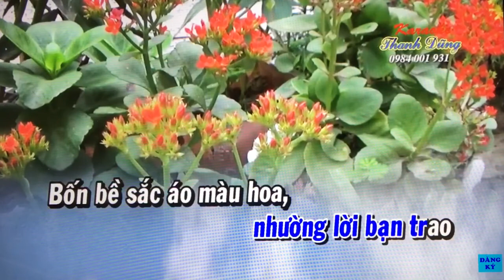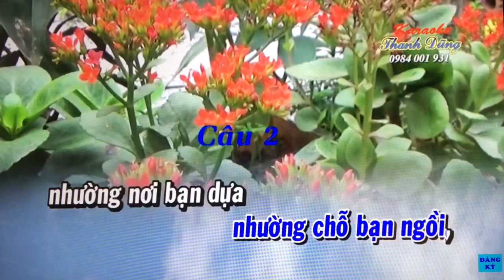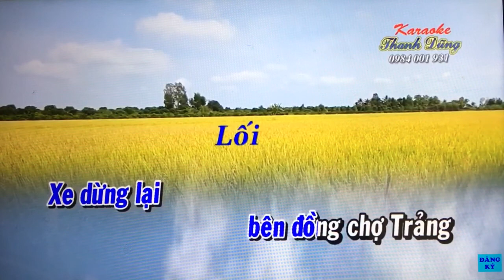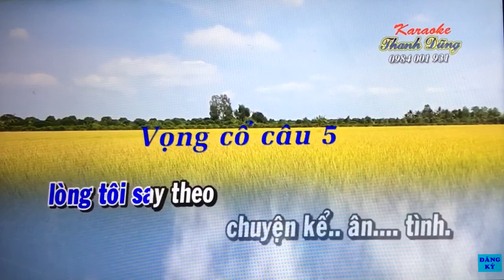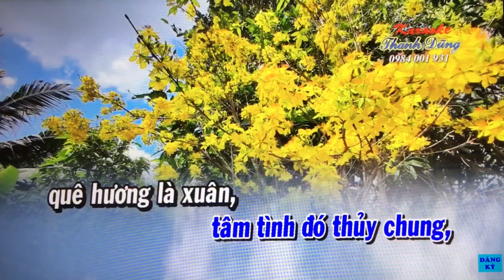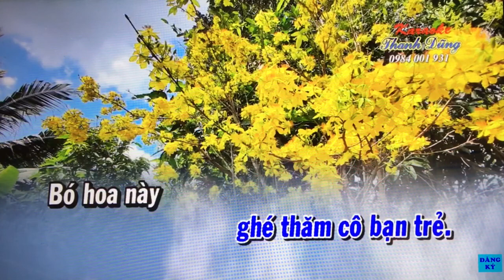Tam Ca. Chuyen xe tay ninh